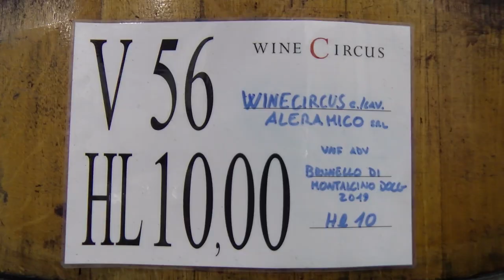Roberto Cipresso Winemaker Parte 3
Na terceira parte da entrevista exclusiva de Roberto Cipresso, ele conta como começou a paixão pelo vinho.